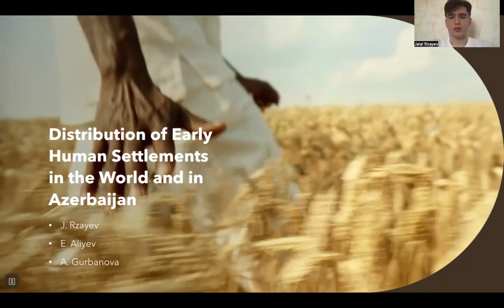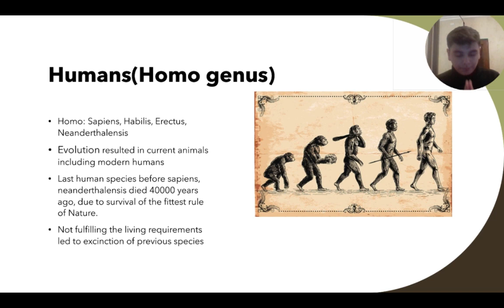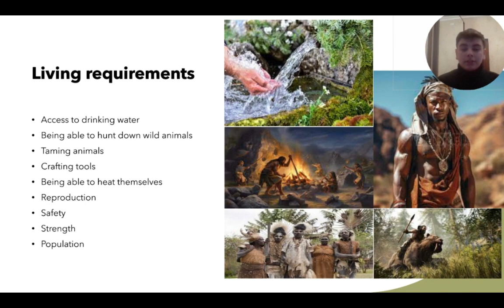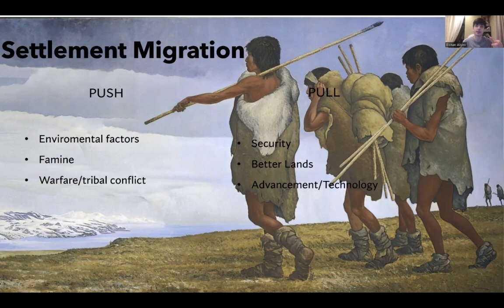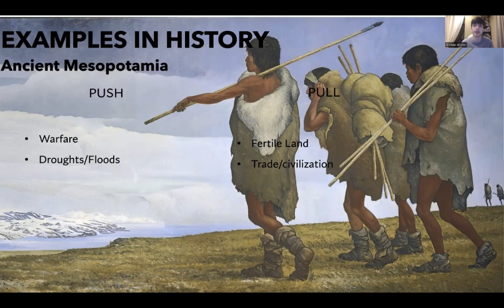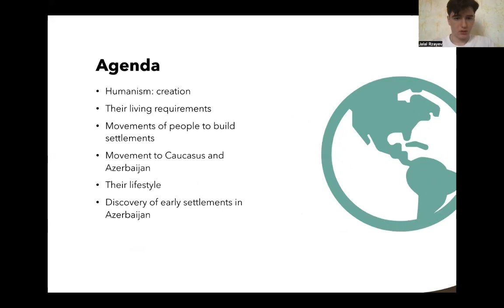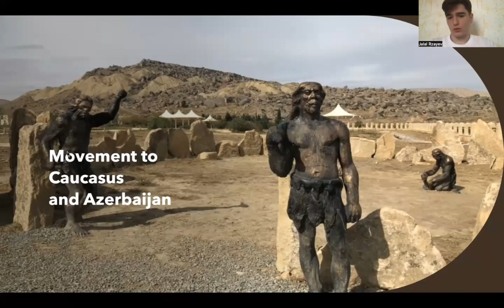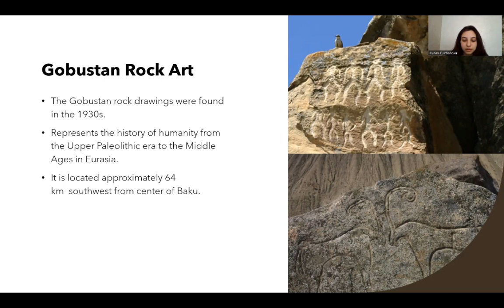Distribution of Early Human Settlements in the World and Azerbaijan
by Sardar Nurizada, Jalal Rzayev, Aydan Gurbanova, Elshan Aliyev
Teacher: Elshan Mammadov, Vagif Gaziyev, Zarovshan Guliyeva